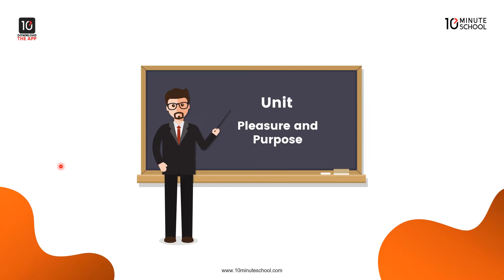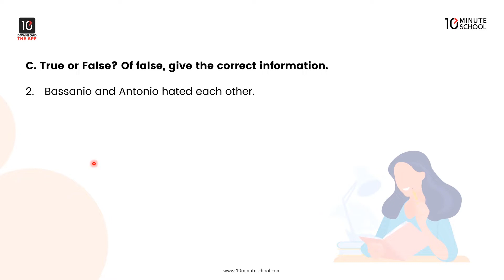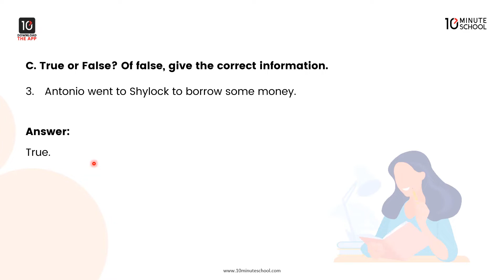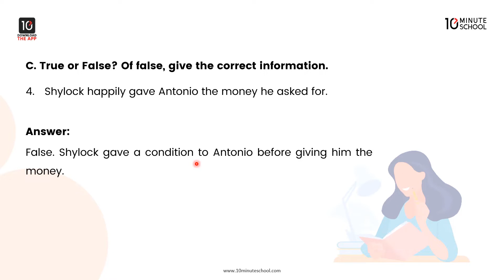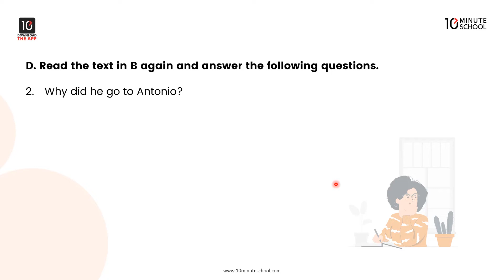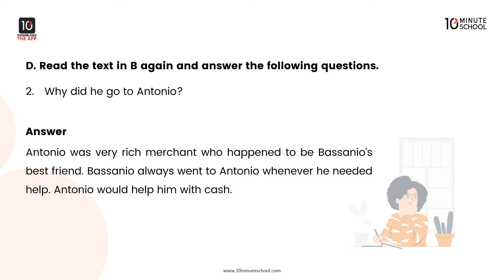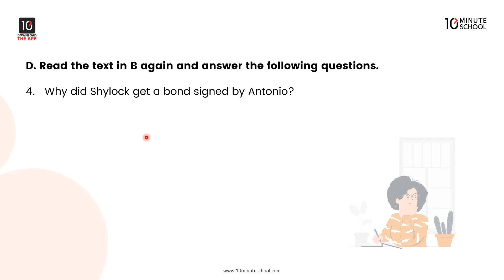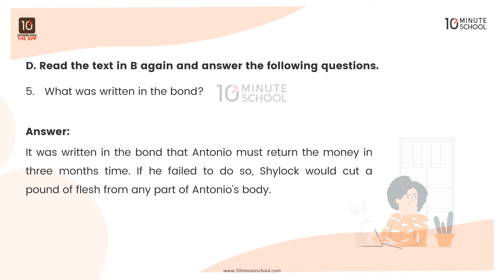Unit 14: Pleasure and Purpose - A Pound of Flesh: Part - 2 [SSC]